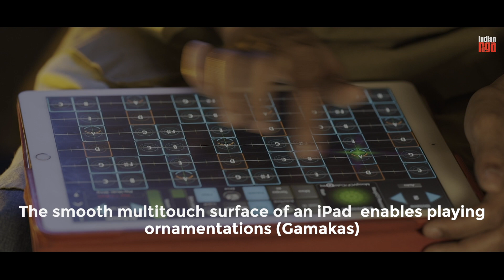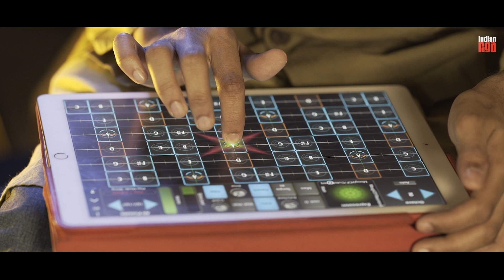Know More Series: iPad ft Mahesh Raghvan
Learn more about the one of the newest instruments that has entered the world of Indian Classical Music - The iPad, performed by Mahesh Raghvan

The artist can be reached at
Mahesh Raghvan

IndianRaga brings together the best musicians and dancers across 60 international cities to collaborate on high quality music videos viewed by millions of people globally. The genres we work with are rooted in Indian classical performing arts and include Carnatic music (South Indian classical music), Hindustani music (North Indian classical music), semi-classical music, contemporary and fusion music, Indian classical dances including Bharatanatyam, Kuchipudi, Odissi, Mohiniattam, Kathak, and also ballet, tap, contemporary dance. Our productions also include a wide range of instruments including mridangam, tabla, sitar, violin, flute/bansuri, veena, ghatam, and new-age categories like music arrangement and production with EDM, Trap, Pop amongst others. Our most popular innovations include classical cover songs, a cappella, mashups and remixes of the latest viral pop hits in both western and Indian music. Anyone can apply to join our collaborations, and you can for more details and application process.